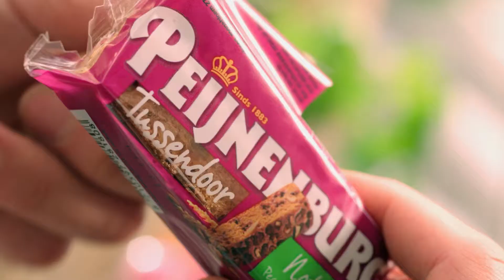Peijnenburg I I Casting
Thea Meulenberg Casting is a well-known international casting agency, with over 30 years of experience. The Amsterdam-based agency, casts actors, actresses, models and children for tv commercials, corporate- and promotional films, tv series, video clips, telefilms and photography. Besides the Netherlands, the agency works also a lot with clients in other European countries, such as the United Kingdom, Germany, France, Spain, Italy and Greece, as for customers outside Europe.